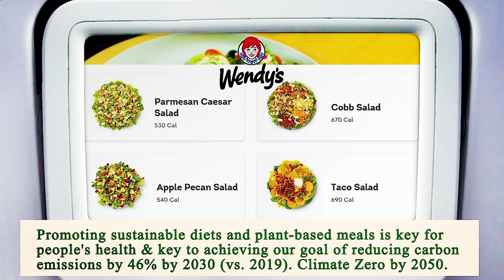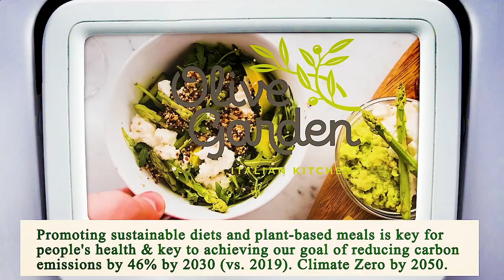Close to Me Restaurant Los Angeles 90012 CA, Los Angeles County, California, United States